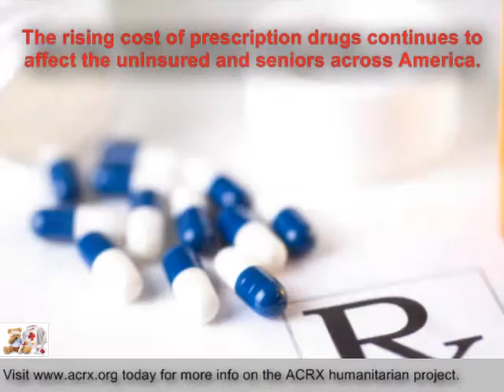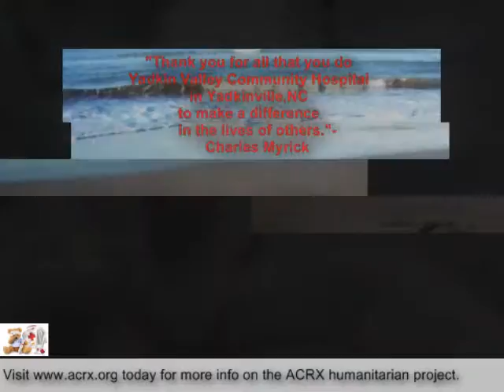American Consultants Rx Charity Donation To Yadkin Valley Community Hospital By Charles Myrick